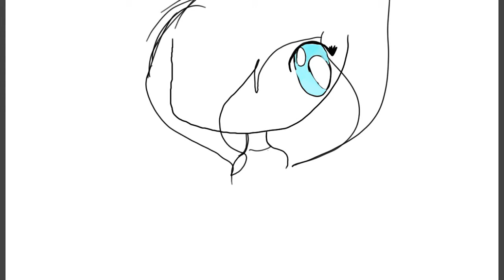Even more art bc can upload it